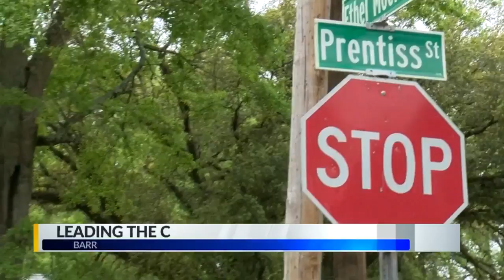Crossing guard leads by example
Crossing guard ups the ante by encouraging students to do better